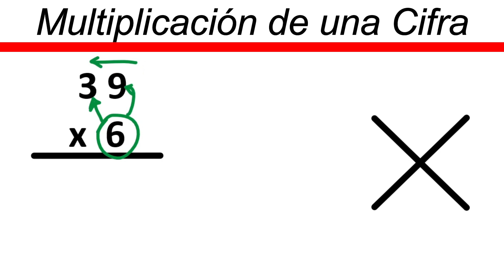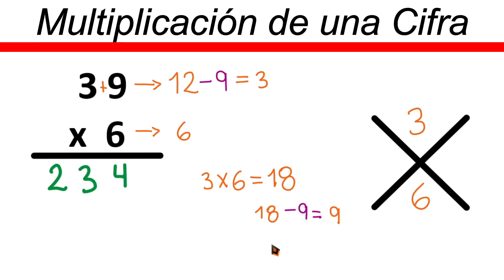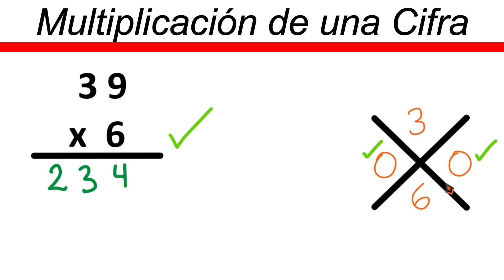✅👉 Multiplicaciones de 1 cifra con la Prueba del 9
🛑👉 En este vídeo te explico de forma muy fácil y rápida como resolver multiplicaciones de 1 cifra con la prueba del 9.

como multiplicar por 1 cifra con la prueba del 9
como se multiplica por 1 cifra con la prueba del 9
multiplicar por 1 cifra con la prueba del 9
multiplicacion de 1 cifra con la prueba del 9
ejercicios de multiplicacion de 1 cifra con la prueba del 9
ejemplos de multiplicaciones de 1 cifra con la prueba del 9
multiplicaciones de 1 cifra con la prueba del 9 para niños